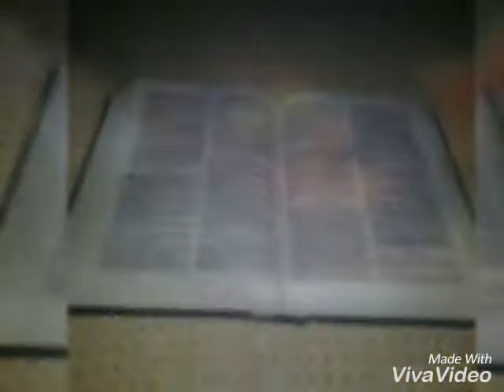Sting Dem - Elevation Over Sufferation (Clean) Call mi Riddim supper mattic records January 30 2019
Fedel Casstro 💸 🔥 🇯🇲 🔥🇬🇭 Progress hail king SELASSIE first Alpha Omega Emmanuel I Killy Killy putting progress up top Settinz give thanks Prasie amen real Badman spritual special Conquering lion from Zion Conquera Conquerable one of isreal love isrealite Dem